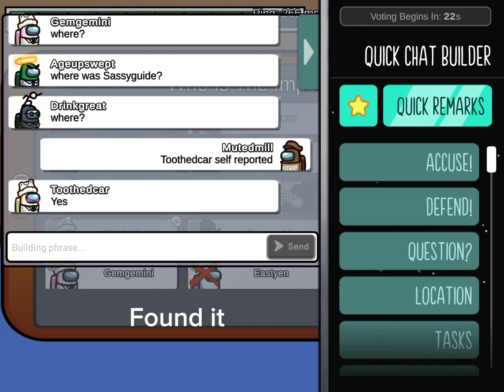Amoug us Part 1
Hi I know I haven’t posted in a while but I hope you like my new video!